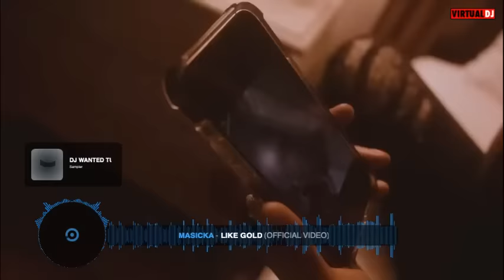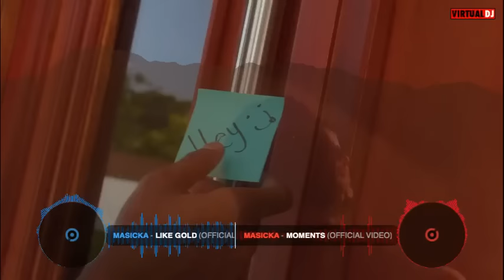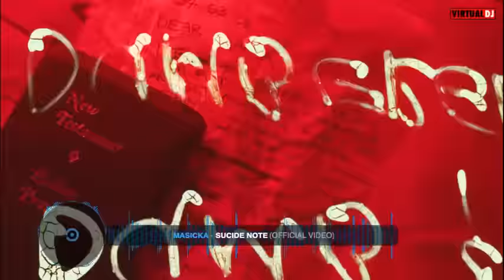Pieces|Dancehall Masicka Video Mix Raw2023-Dancehall Video Mix 2023 Best Of Maiskca